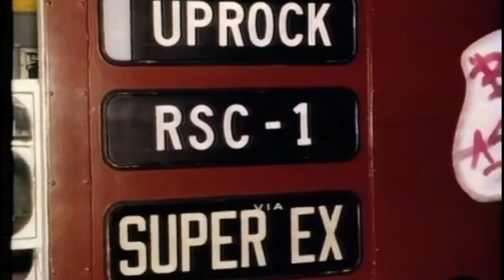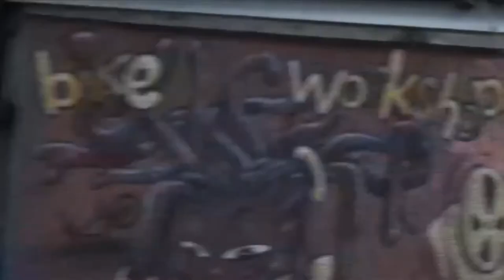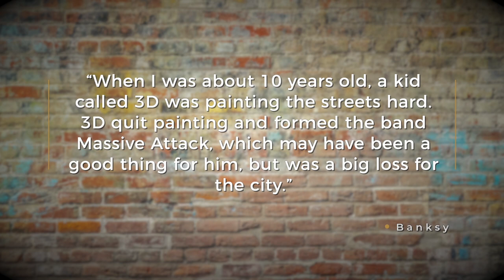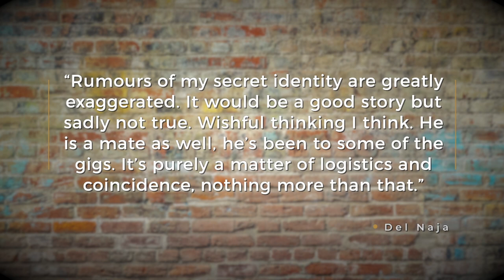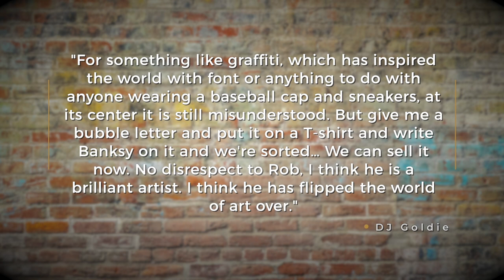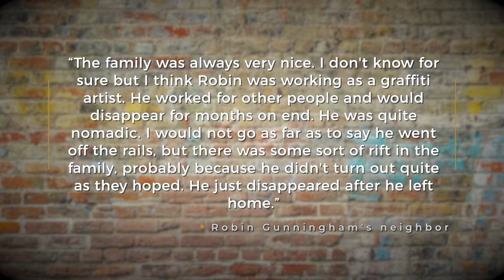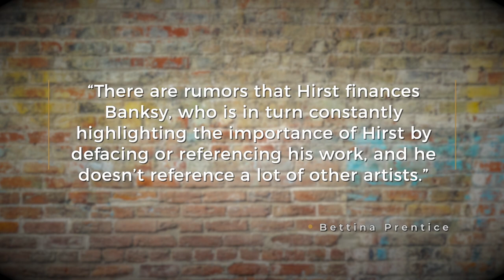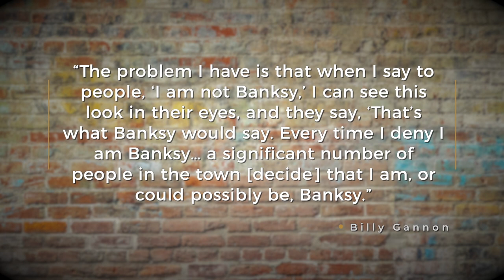The Musician Accused of Being Banksy